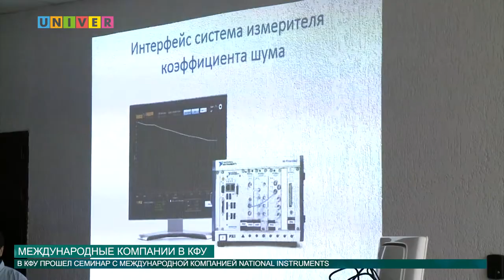МЕЖДУНАРОДНЫЕ КОМПАНИИ В КФУ